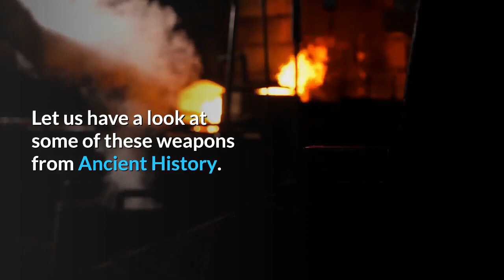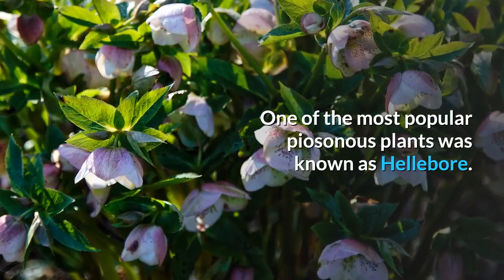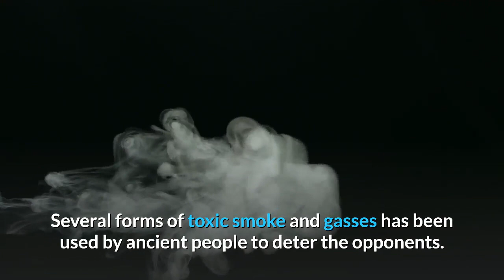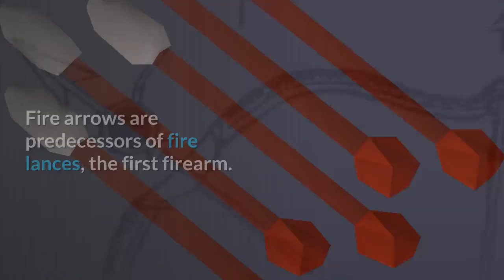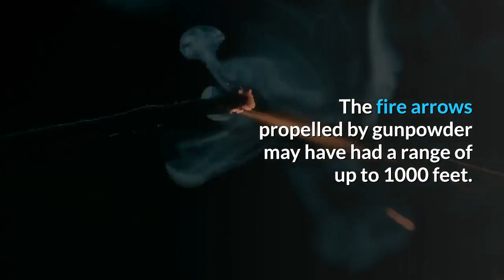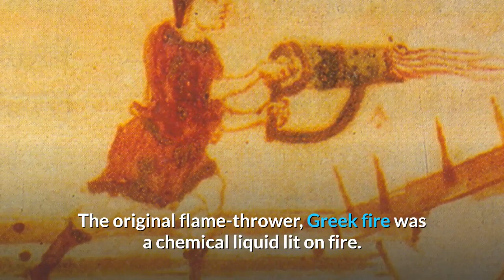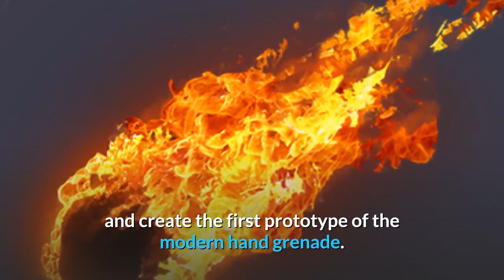10 Biological and Chemical Ancient Weapons from history documentary 2020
This ancient history documentary is about 10 biological and chemical weapons from ancient history. The use of chemical and biological weapons dates back to ancient times. Here is the list of ancient weapons.
10. Poison Arrows were one of the most effective and most widely used ancient weapons.
9. Contaminating Water Resources with dead bodies or poison is one of the original tactics and ancient biological weapon.
8. Catapulting Corpses in the enemy areas was another way to spread epidemics like plague and others.
7. Envenomed Swords were another weapon The snake venom was used for this purpose. Even a small scratch from the envenomed sword would kill the enemy.
6. Lime Dust Tear Gas was invented and used by Chinese.
5. Beehive Bombs were used by European to invade cities and ships, to force evacuations or repel attackers.
4. Flaming Arrow or Fire Arrow was another weapon from ancient China.
3. Eating Toxic Honey caused a defeat to at least 2 invading armies.
2. Scorpion Bombs were used effectively by Persians against roman army which caused them to retreat.
1. Greek Fire was the key technology developed by the Byzantines in 672, which helped them to expand their empire. After the development of Greek fire, they realized that they could also throw this horrific death at people inside stone and ceramic jars. This weapon would spread from West to East, where the Chinese were able to perfect this fireball and create the first prototype of the modern hand grenade.